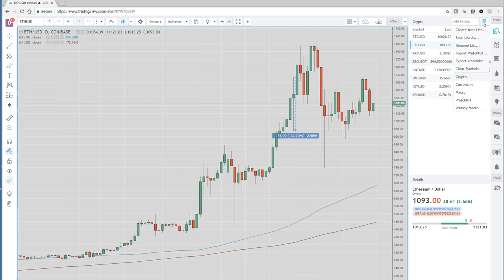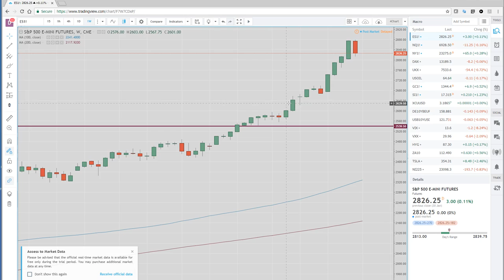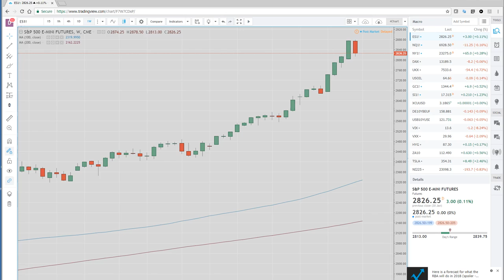1Feb18 Europe Opening Call - PrivateerFX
Mth end fix moved $GBPUSD
NFP is a positive AHE number out?
FOMC no movement but 90% chance of March rise priced in
AUDUSD, NZDUSD selling rallies
SPX, NDX set up
Crypto - BTC, ETC buying dips

Web: PrivateerFX.com

THIS WAS
1Feb18 Europe Opening Call - PrivateerFX